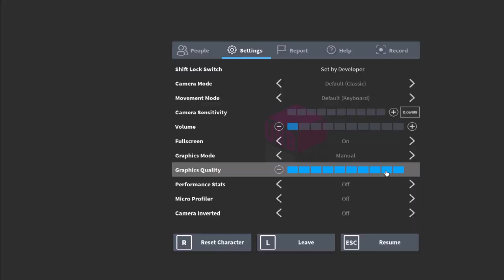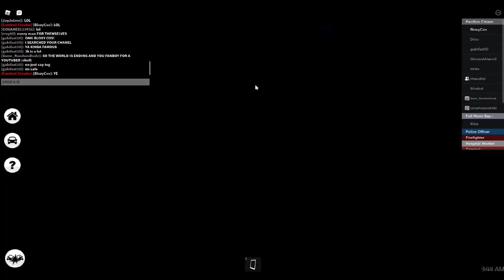The End Of Pacifico 2..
A war between the gods and the roblox pacifico 2 admins. The map got destroyed during this battle LOL

Music used in this video:
Depo On Da Beat - Drift